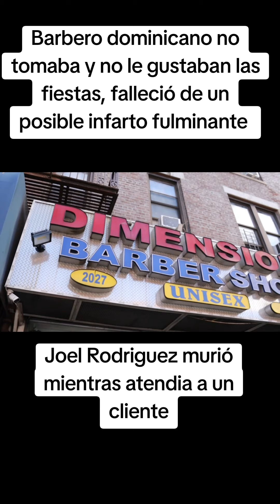Barbero dominicano muerte tras sufrir un infarto